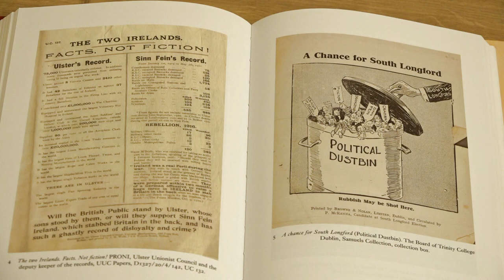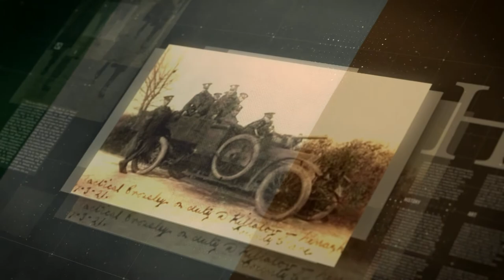The 1918 General Election in Ireland - John Kelly in conversation with Dr Elaine Callinan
Carlow County Council Decade of Centenaries Event:
The 1918 Election is seen as one of the most momentous in the history of Irish politics, as it saw the moderate Irish nationalism represented by the Irish Parliamentary Party replaced by revolutionary Sinn Féin as the most popular political movement in the country. In this video Dr. Elaine Callinan, lecturer in History at Carlow College, St. Patrick’s discusses this watershed event in Co. Carlow and beyond with John Kelly of the Carlow Historical and Archaeological Society.

This video interview is part of a series examining events in Ireland during the years 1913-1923 as part of the Carlow County Council Decade of Centenaries Programme 2021/22.